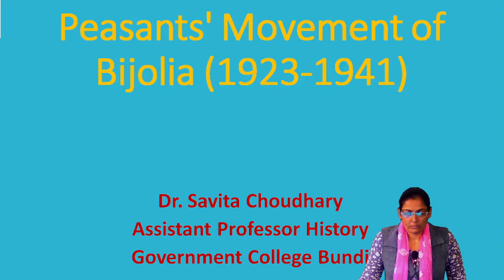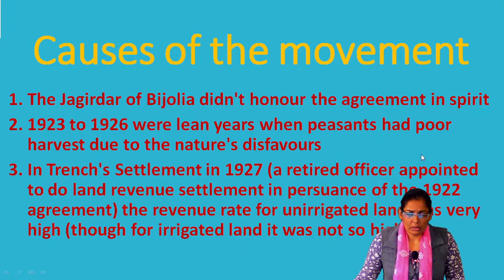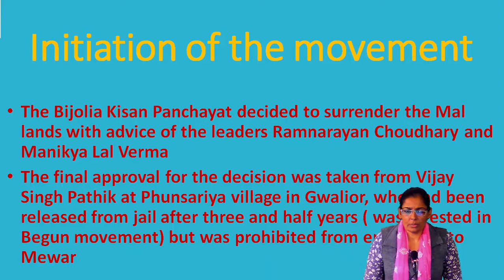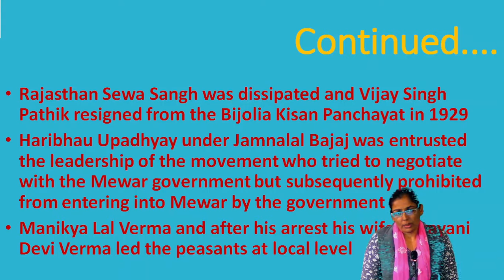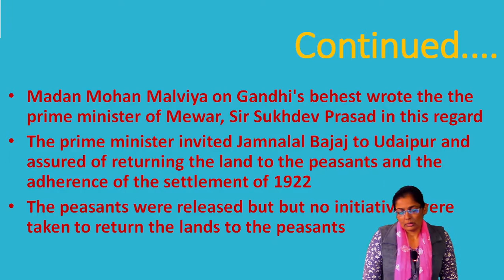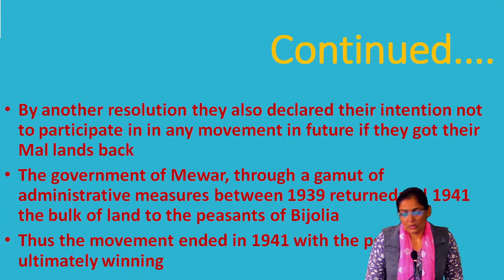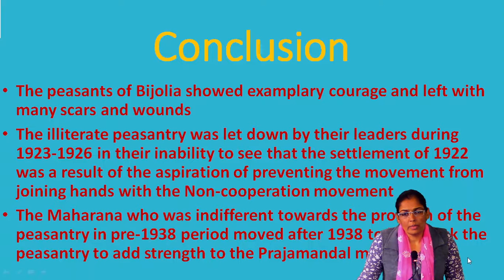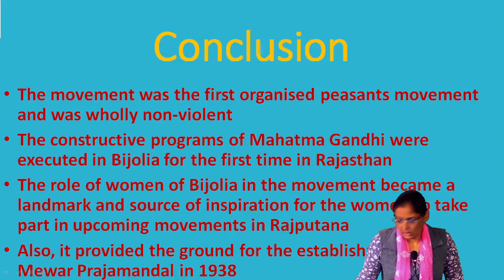Peasants'Movement of Bijolia-3 by Dr. Savita Choudhary